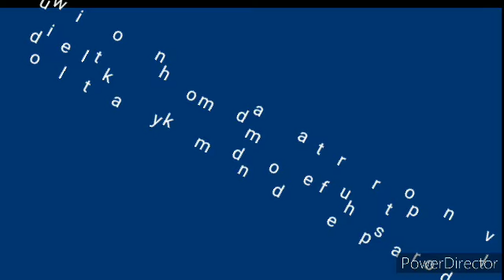Am I using ambot? Phontom forces